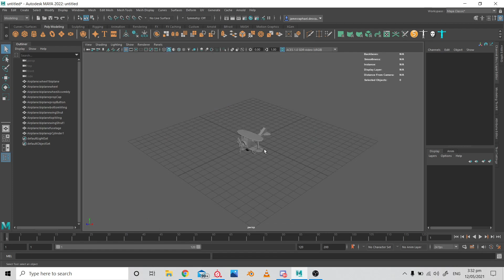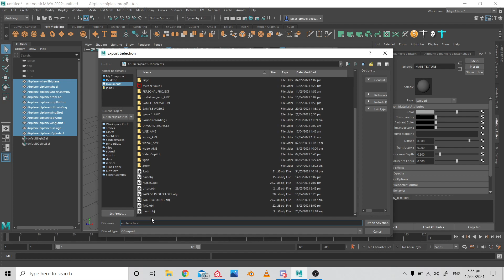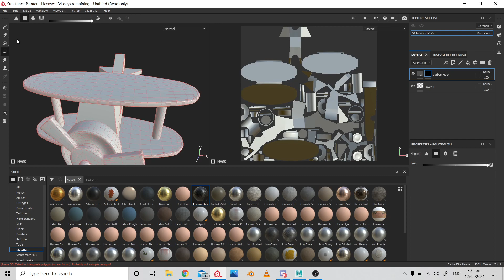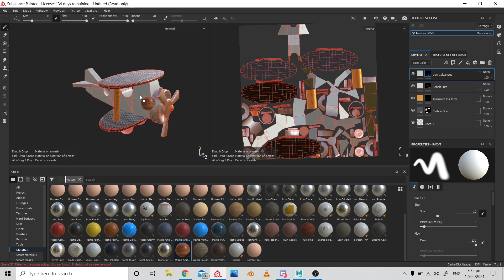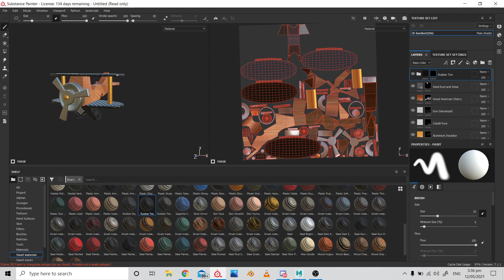USAPANG TEXTURING NG AIRPLANE